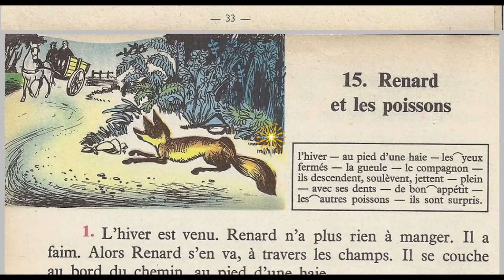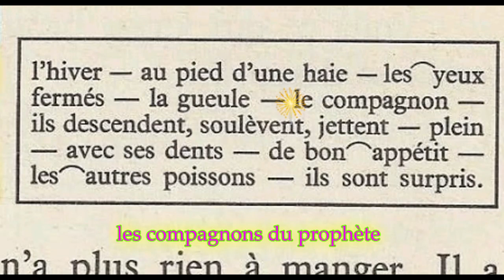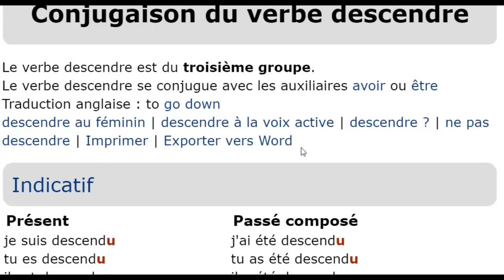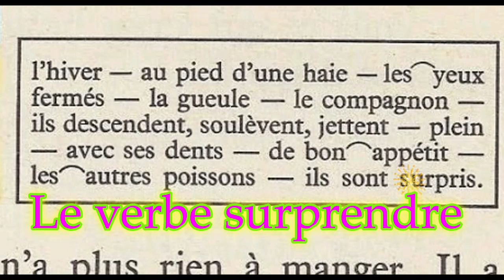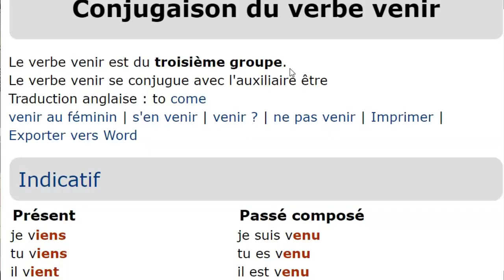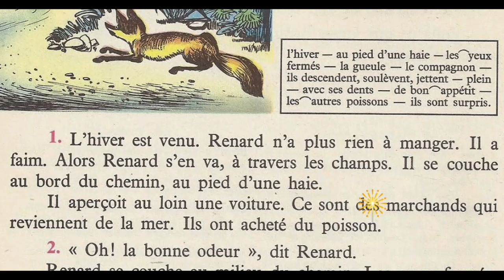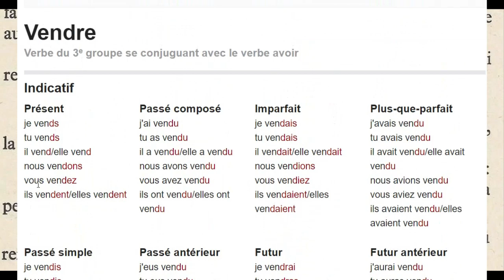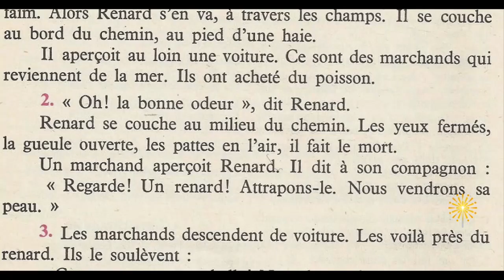Bien lire et comprendre 4ème E P, Renard et les poissons 1/3